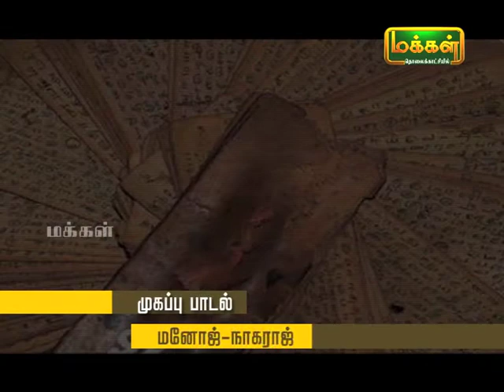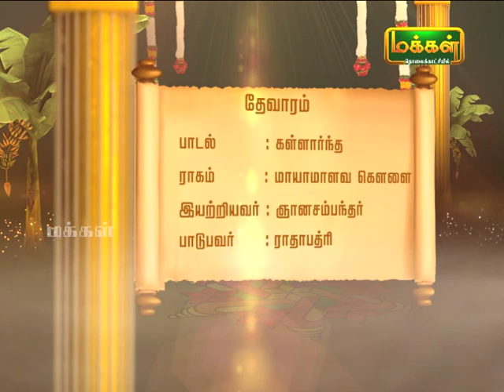Kalaimamani Dr. S.Sunder l Origin of Tamil Music - Pannisai ViththagargaL | Thevaram | Epi 25